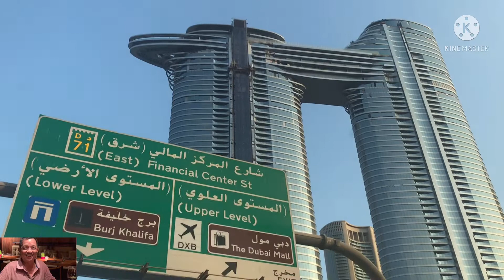Ngắm cảnh hoàng hôn dubai nghe nhạc | dung an suong | dung an suong travel